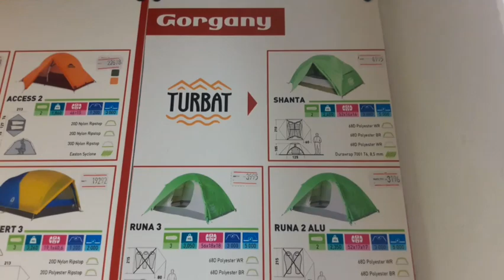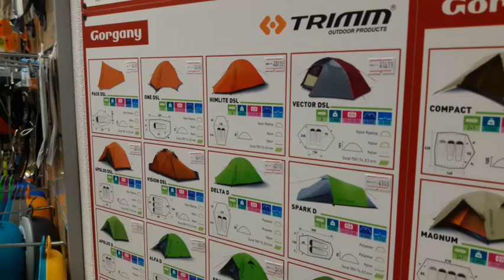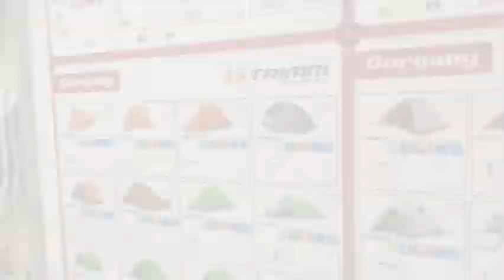Вибираємо намет. Поради експерта.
СКОБ, друзі! ✌

Розкриваємо секрети вибору намету для Пластового табору чи мандрівки❗ 👀🏕

Які намети кращі для літніх Карпат❓
А які - для Осіннього рейду❓
Чи варто купувати фіберглас❓
Яке оптимальне співвідношення ЦІНА / ЯКІСТЬ / ВАГА ❓

Про все це Ви дізнаєтеся з нової відео-гутірки 📲📲📲 від Пластового Вишкільного Центру та експерта Gorgany TM 😎.
Для пластунів, як для своїх, розповідаємо все, як є 😉 👉 📽

❗І нагадаємо, що в магазинах туристичного спорядження Gorgany для пластунів діє знижка 10% 💡💱

СКОБ! ✌